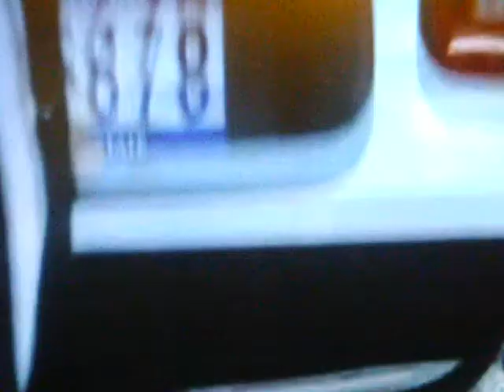Bobby and Alex Take A Bow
In honor of Bobby and Alex leaving LO:CI, I have prepared this video. Through the good times, and the bad, Bobby and Alex have been partners for 8 long years. They should indeed Take A Bow.